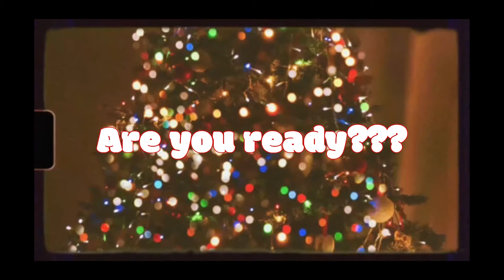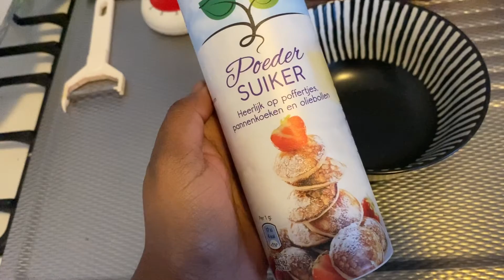12 DAYS OF CHRISTMAS 🎄 ZELF CINNAMON ROLLS MAKEN MET ILAYLA & MIZU 🥯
DAG 5! We komen steeds dichter bij, dichter bij kerst en oud&nieuw. Heb er zo'n zin in!!!
In deze video maak ik super makkelijke en oh zo heerlijke cinnamon rolls met  m'n meisjes, geloof me heb de video wel 10.000 keer moeten stopzetten haha, wat een avontuur, bakken met kids. Maar het is echt leuk om te doen en ze vinden het zelf natuurlijk helemaal leuk om te doen.

Zeker de moeite waard om dit product uit te proberen, met of zonder kids. Ik beloof je, ze zijn heerlijk!!

Kortingscode Chiquelle is Ciska20 voor 20% korting op alles m.u.v. sale en beauty

Kortingscode Ideal of Sweden is Lala15 voor15% korting op alles
Waar kan je mij vinden?

Naast bloggen en vloggen ben ik video editor, wil je daar meer info over ga dan naar of stuur een e-mail naar bovenstaand e-mail adres!